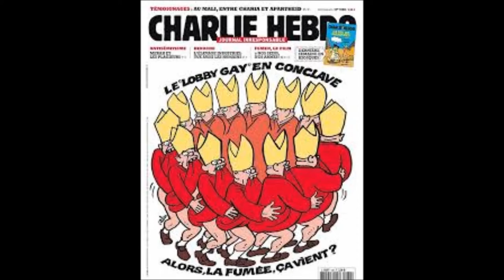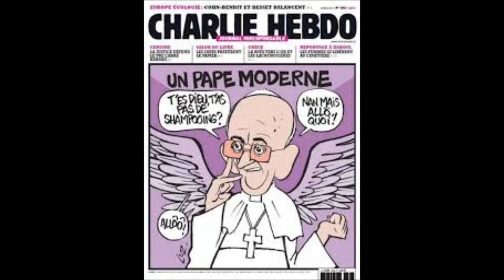The Fl(ee)ying Pope...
We tried to make a short, impromptu broadcast to make fun of the "fleeing pope"
Of course we keep the innocent citizens of that devestated country in our prayers.
But we had to joke a bit around with the "God on Earth". As serious as the times are, sometimes we have to laugh.